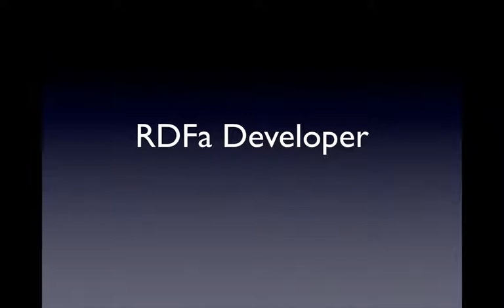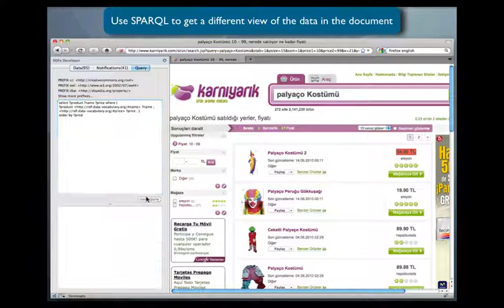RDFa Developer: Demo I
Example of how to browse and query data using RDFa Developer.